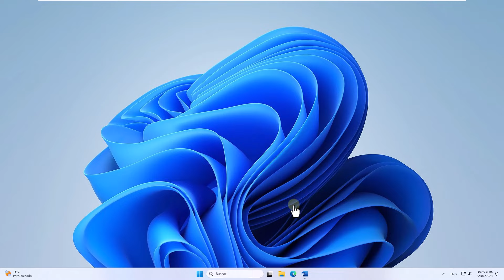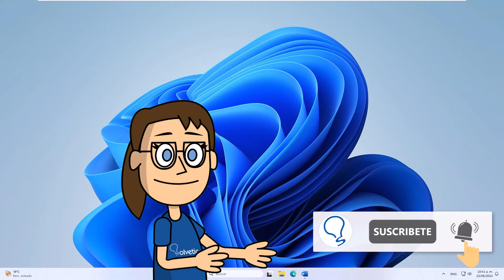Convertir en Mayusculas Word 🆎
Hola, estás en Solvetic! A veces, necesitamos cambiar todo el texto a mayúsculas para mejorar la legibilidad o cumplir con requisitos de formato específicos. En Word, hay varias formas rápidas y sencillas de lograr esto sin tener que reescribir todo el contenido.

En este video, te mostraré diferentes métodos para convertir texto en mayúsculas en Word. Desde el uso del comando de cambiar mayúsculas y minúsculas hasta la aplicación de formatos de mayúsculas en selecciones específicas, aprenderás cómo hacerlo de manera eficiente y efectiva.

Ya sea que estés redactando un documento importante, preparando un informe o simplemente necesites un cambio de formato, dominar esta técnica te ahorrará tiempo y esfuerzo en tus tareas de edición.
Así que si estás listo para aprender cómo convertir texto en mayúsculas en Microsoft Word y mejorar tu flujo de trabajo en la edición de documentos, ¡vamos a empezar